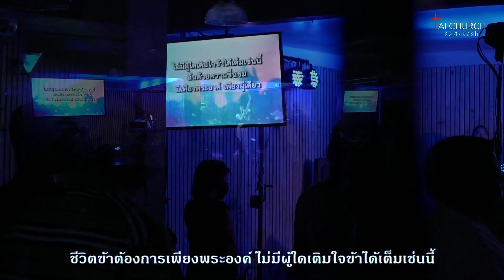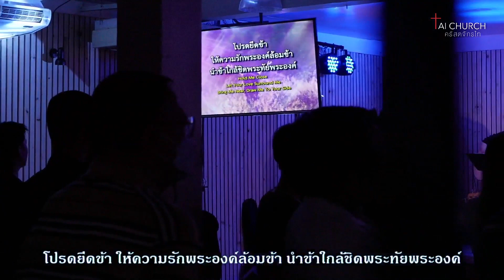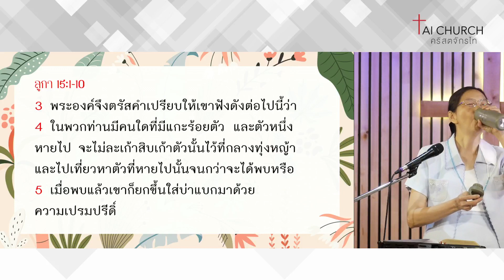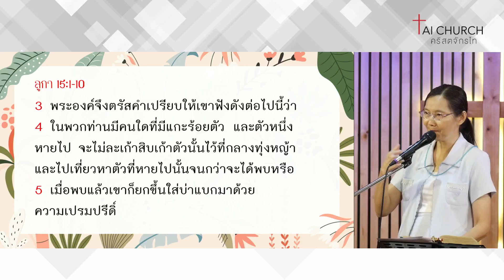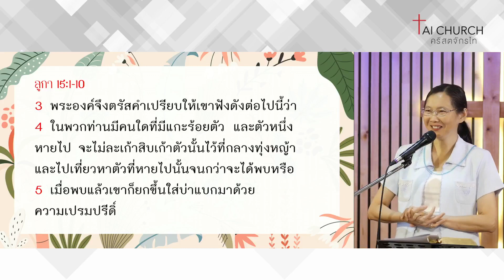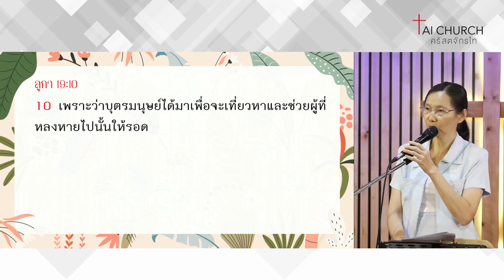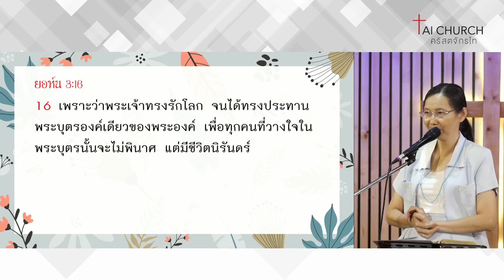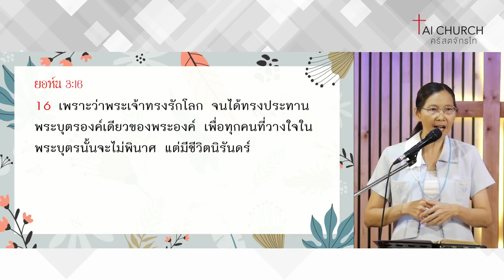รอบนมัสการ 25.06.23 คริสตจักรไท | ค่านิยมพระคริสต์ ลูกา 15 : 1-10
ชมภาพ และวิดีโอเพิ่มเติมได้ทาง
Facebook : taichurch , Tai Church LIVE